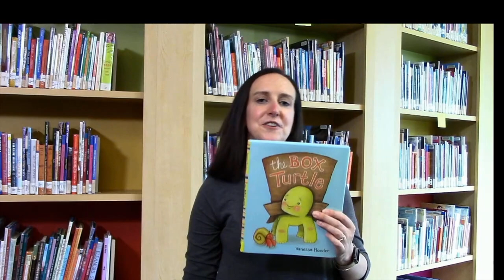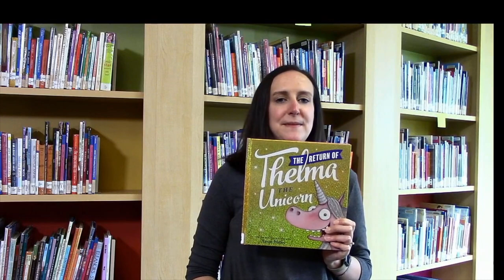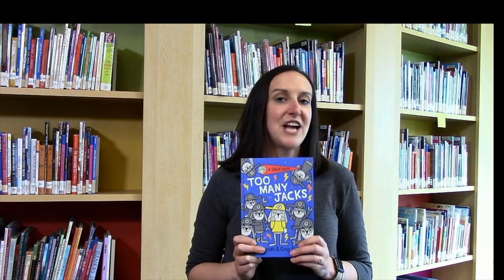2020 Summer Reading Promo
Summer Reading at the Plain City Public Library begins June 08 this year.  Miss Amanda will tell you about changes to the program due to the Coronavirus.  Information about prizes, new books and programs discussed.